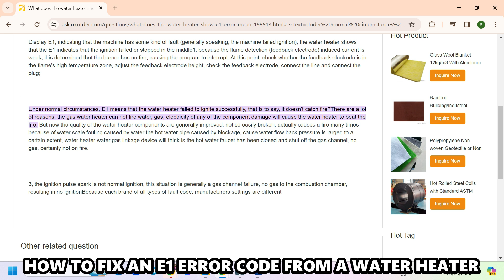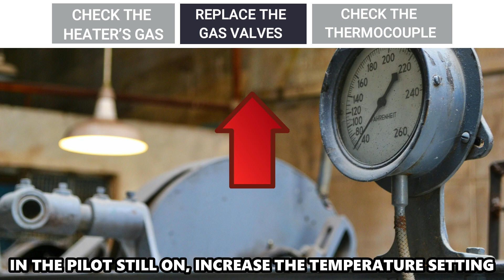E1 Error Code On Water Heater (How To Fix E1 Error Code - What It Means, Causes, And Troubleshoot)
E1 Error Code On Water Heater (How To Fix E1 Error Code - What It Means, Causes, And Troubleshoot). In this video tutorial I will show you how to fix E1 Error Code On Water Heater.

If you get an E1 error message from your water heater, this is an indication that the appliance’s ignition has failed.
The following are some of the common causes of the error:
• No gas in the combustion chamber
• Faulty gas valves
• Loose thermocouple

Now, let’s look at the best solutions to fix the error:
Check the Heater’s Gas
• Inspect the appliance for internal condensation in the combustion chamber, a tell-tale sign of gas leakage.
• Check for corrosion at the bottom of the chamber.
• If you notice these symptoms, employ a plumber to replace the combustion chamber.

Replace the Gas Valves
• Within the water heater, check for loose or defective valves.
• If you have a faulty valve with lukewarm water in the pilot still on, increase the temperature setting.
• If this doesn’t fix the error message, replace the valve.

Check the Thermocouple
• Press the ignitor button and look for a spark within the window.
• If you do not see it, check the thermocouple nut and make sure it is securely attached to the gas valve.